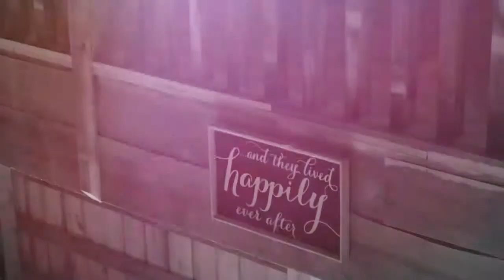Rustic Wedding Barn Allen, MI.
The most romantic wedding location in Michigan!